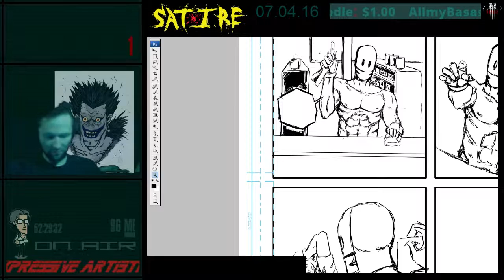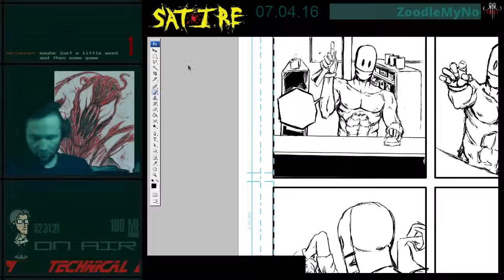4(4.7.16) ASHLER's SATIRE indie comic book